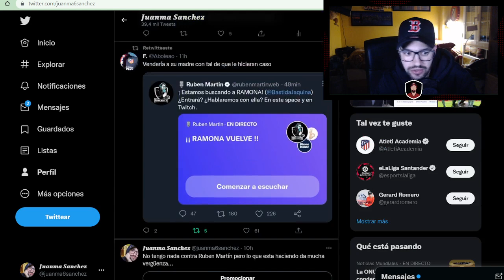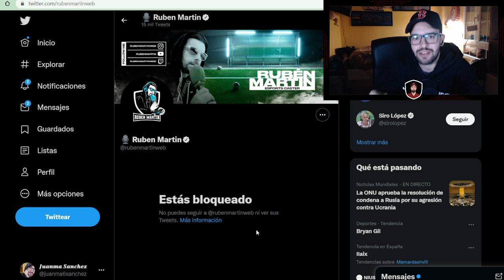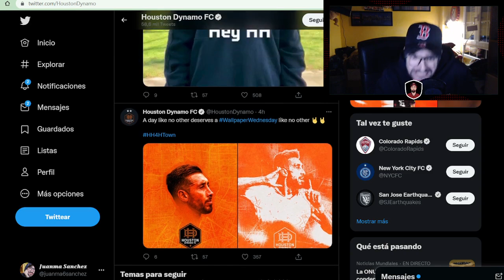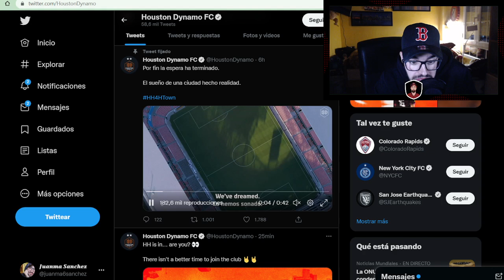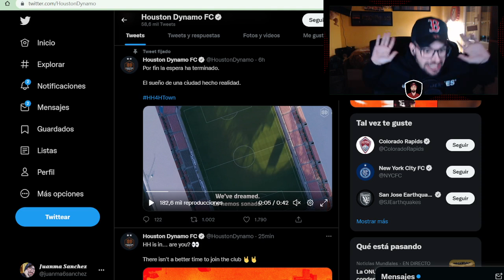¡WIJNALDUM ES OPCIÓN REAL! PERO... HERRERA OFICIAL A DESTIEMPO Y ENORME VICTORIA 2-3 DEL JUVENIL